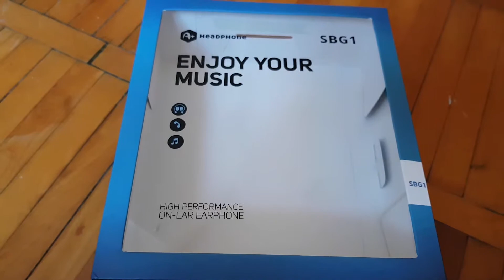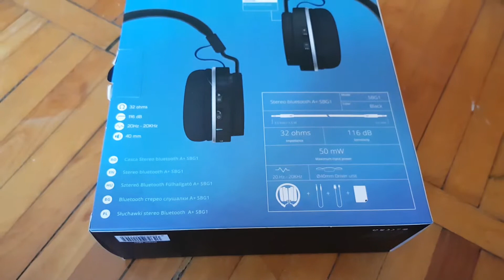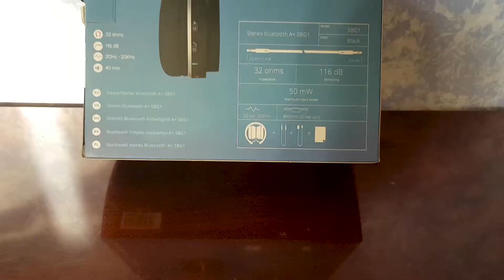Review Casti Bluetooth A+ SBG1 !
Prerea mea personala despre castile bluetooth A+ SBG1 o gasiti in video, daca am omis ceva am sa va raspund in comentarii.